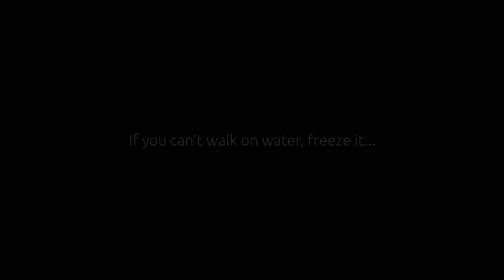Thinking about traveling to Ecuador - what about those TSA locks and other questions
I received another great email from a subscriber that wanted to ask some questions about:
TSA Locks
Hot water
Copa Airlines
Visiting the Amazon and Immunizations